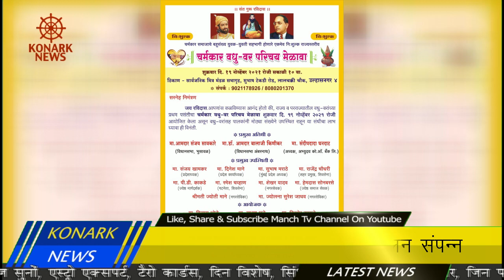चर्मकार वधु वर परिचय सम्मेलन संपन्न